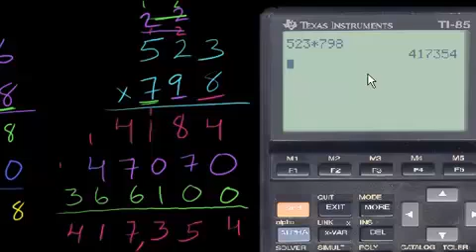الضرب 6: الأعداد من أكثر من رقم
Multiplication 6: Multiple Digit Numbers
يوضح هذا الفيديو طريقة ضرب الاعداد المكونة من أكثر من رقم
شكر خاص لمؤسسة شركاء في التنمية المستدامة -- فلسطين